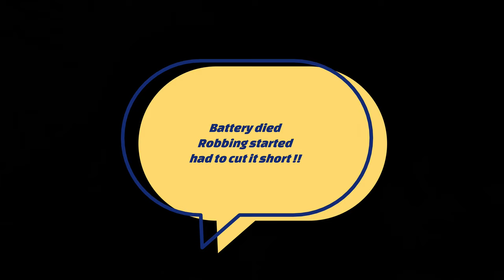1st Year Beekeeper , vlog/log. Hive's #1 #2 and #7 on 7/15/22 I apologize foal language slips.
My first year as a Beekeeper. So im still learning don't take anything i do in this video as How to do it.
Hive #1 Adding a second brood box after giving it time for the new queen to build it back up.
Hive #2. Added a med supper for space and ventilation.
Hive #7 Inspection showed No queen and posable  laying worker, Also set off a robing frenzy that may have compromised #8 a small queen right nuc.

This is clips of my video log that i review afterword and put notes in a logbook to keep a record.